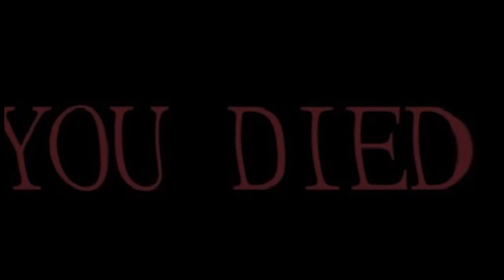(YouTube Poop) - Mike Forgets How To Unbox Things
The epic Hammer Studios YTP saga continues.